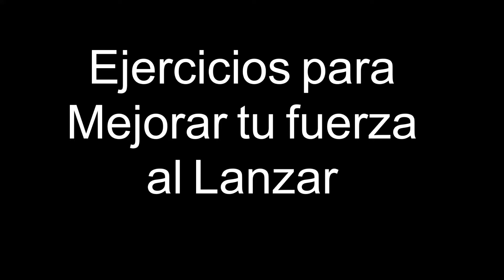Rotadores de Hombro (externa) / BASEBALL EXERCISES / Ejercicio DE BÉISBOL /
La mejor preparación física aplicada al béisbol.